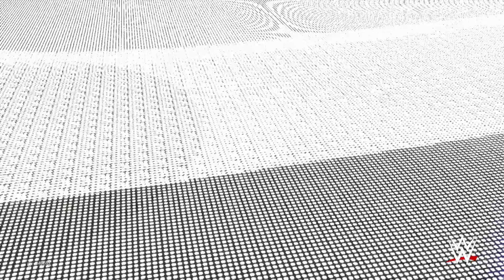WWE 2K20 Universe Mode – Season 2 Episode 13 "THE TRIBAL CHIEF"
Welcome to another episode of Raw in this episode we will hear from Roman Reigns as he will explain his actions at Money in The Bank and we’ll find out Matt Riddle’s opponent for Unforgiven!